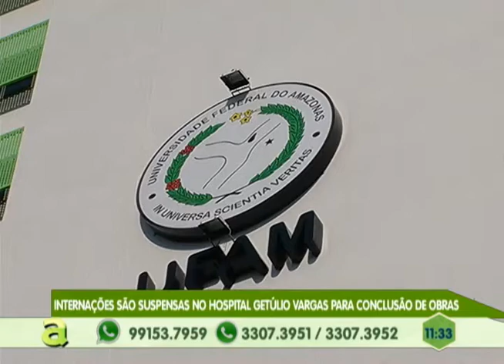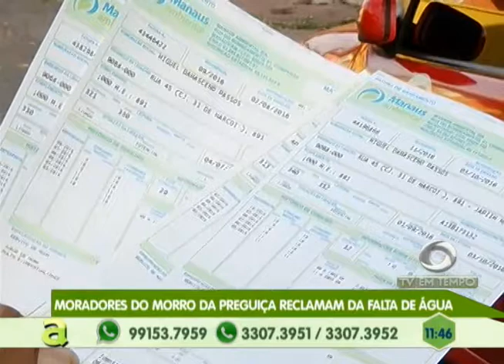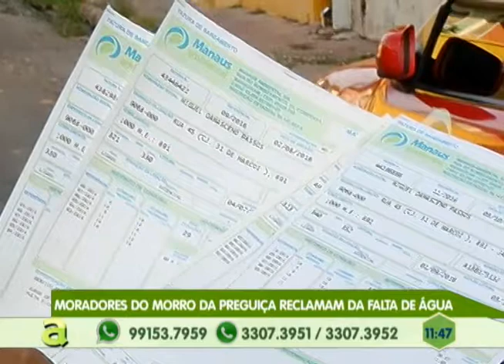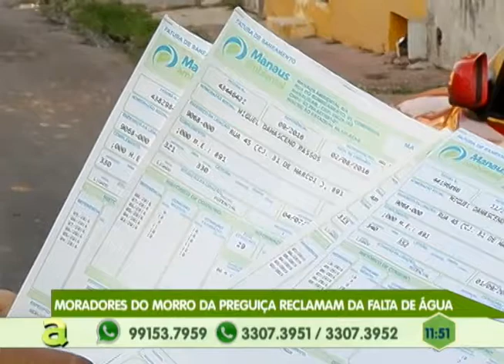Em Presidente Figueiredo - Am, homens invadem unidade de saúde e roubam vários objetos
02º BLOCO AGORA 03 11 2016 - Em Presidente Figueiredo - Am, homens invadem unidade de saúde e roubam vários objetos